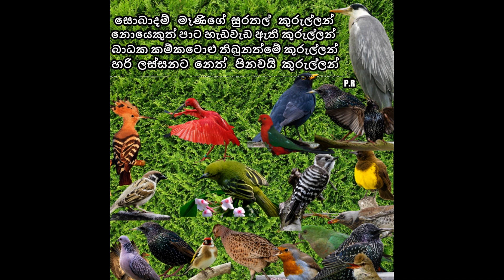සොබාදහමේ පුදුමය කුරුල්ලන් - සොබාදම් මෑණිගේ දායාදය - මොනතරම් ලස්සනද? නිසඳැස් කවි / Sinhala Nisadas